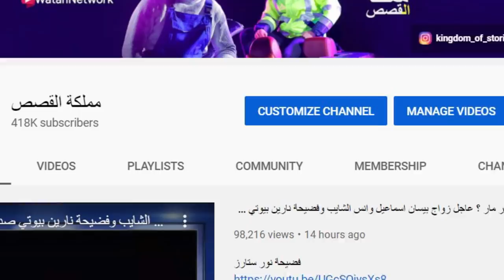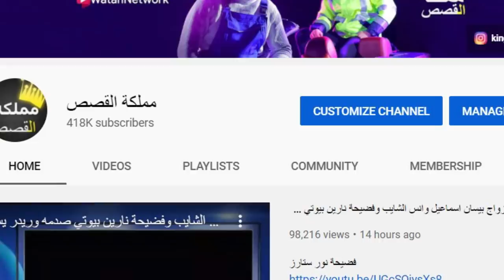ستوريات قمر مار تخلع الحجاب صدمه وترد على نور مار هل راح تبقى بالفريق نور مار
يارا مار تفضح نور مار وتنضم لفريق وسام تيكت فافانابولي وقمر مار تخرج من فريق نور مار وتفضحه ؟